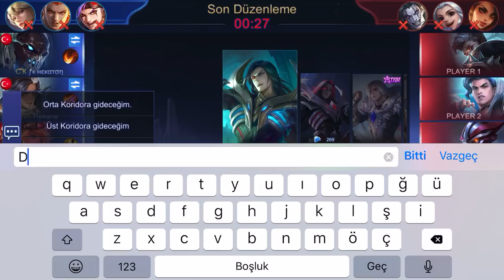SOLO RANKED ÖĞRETİCİ /// ATIMI GETİRİN BANA LEOLOST İŞ BAŞINDA ///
youlost(Cemal Giden) öğretici videolar, komik anlar, güzel hareketler, ekip videoları vb. videoların bulunduğu bir kanaldır.
Yorum yapıp, eleştiri, övgü ve fikirlerinizi göstermeniz daha iyi bir yerlere gitme konusunda çok fazla yardımcı olucaktır..